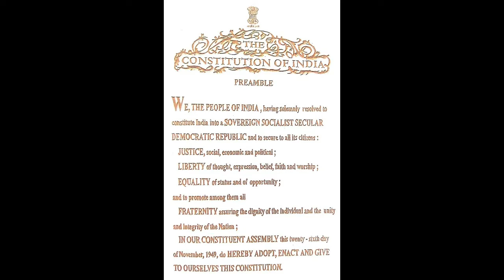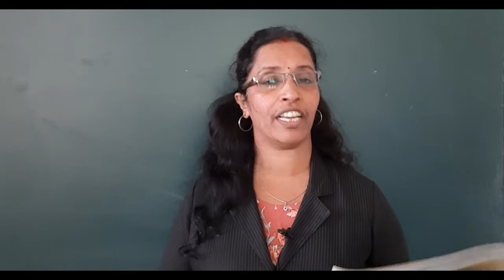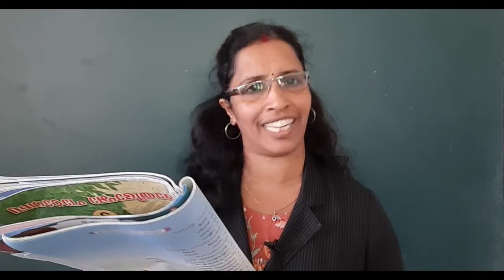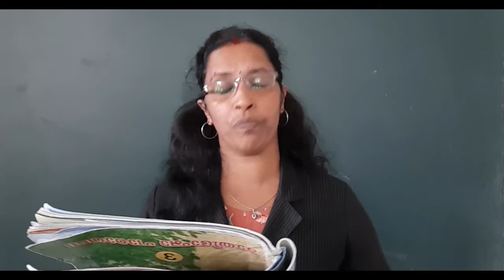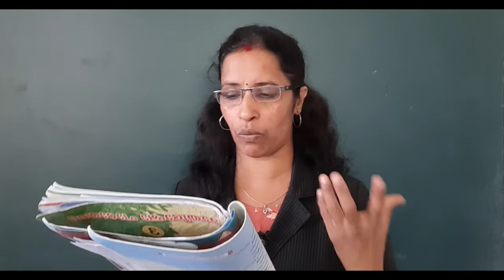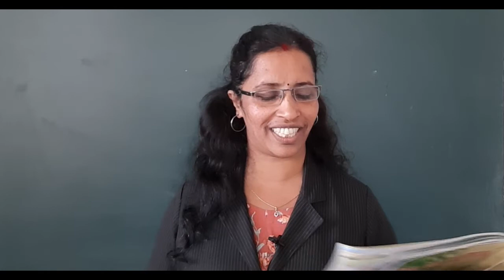Class 3 Malayalam പാഠം 11 - ഒരു ബാലിക